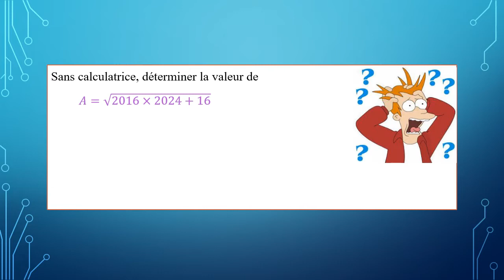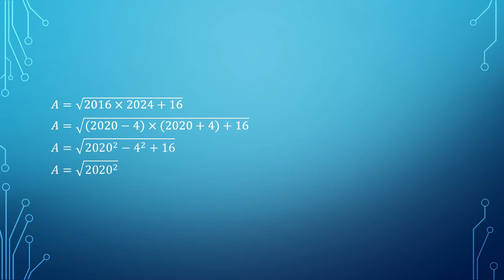Entraînement Maths Olympiades 5 déterminer la valeur d'une racine carrée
Sauras tu déterminer la racine carrée demandée ? Cet exercice est un entraînement aux Olympiades ?
Solution détailllée et commentée.